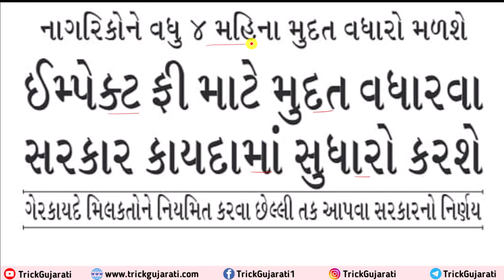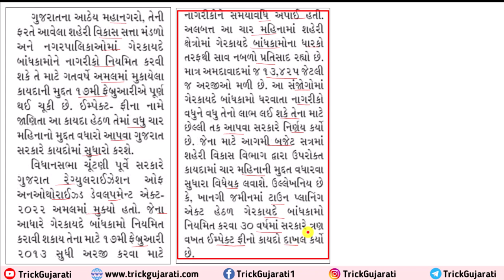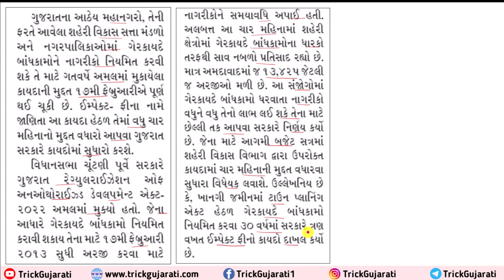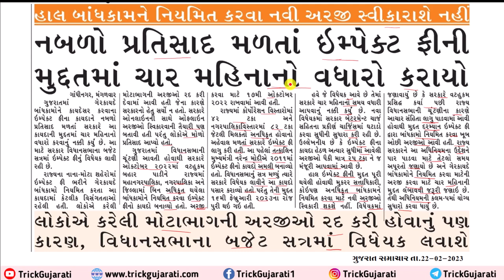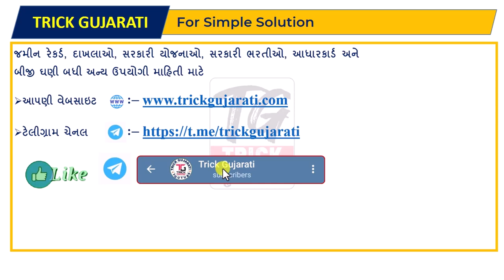Impect Fee Act. 2023|ઈમ્પેક્ટ ફી ફોર્મ ભરવાની તારીખમાં વધારો|Impect Fee Sudhara Date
મિત્રો આ વિડયોમાં અંતર્ગત ફોર્મ ભરવાની તારીખ સુધારો થવા બાબત ના સમાચાર વિશે વિગતવાર માહિતી આપવામાં આવેલી છે